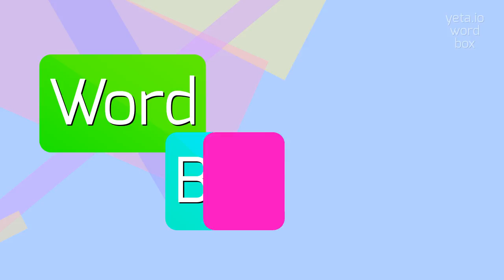How to say "malacara"! (High Quality Voices)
Watch in this video how to say and pronounce "malacara"!